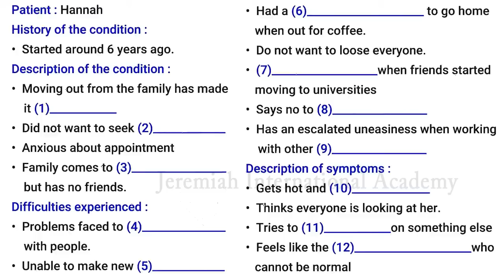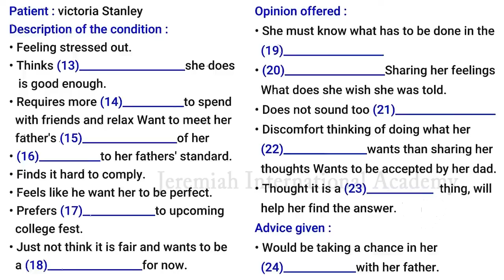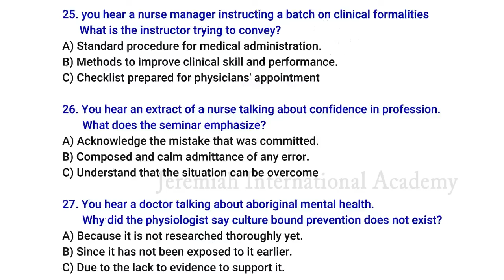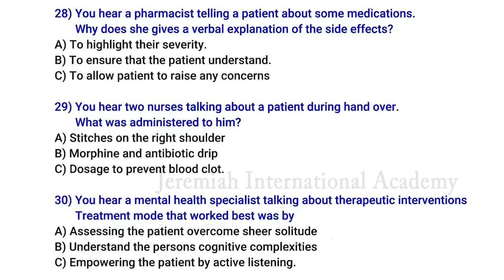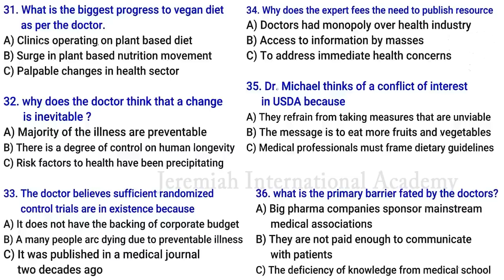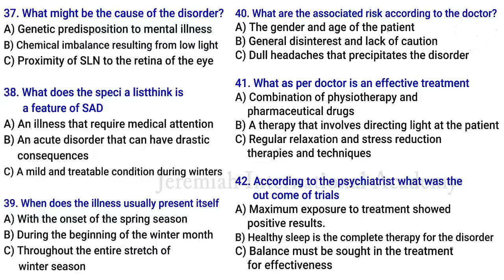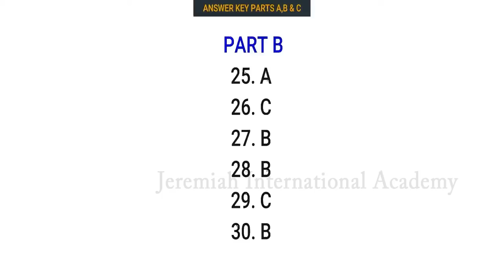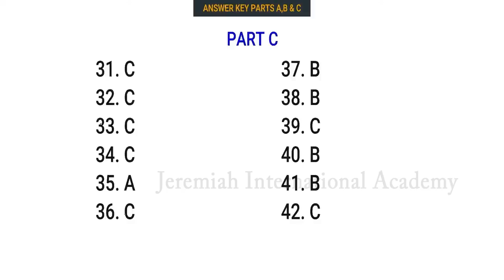OET Listening Test 59, Patient: Hannah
Patient: Hannah